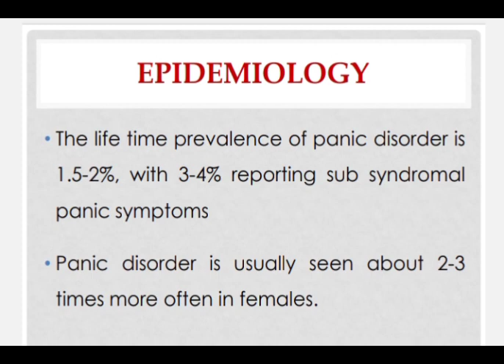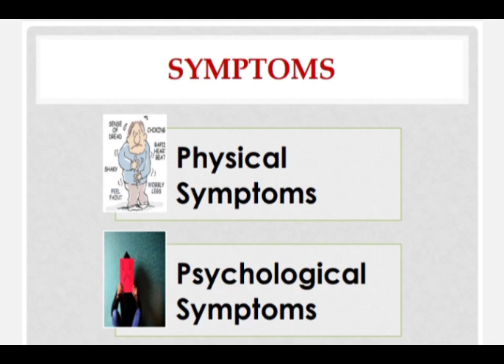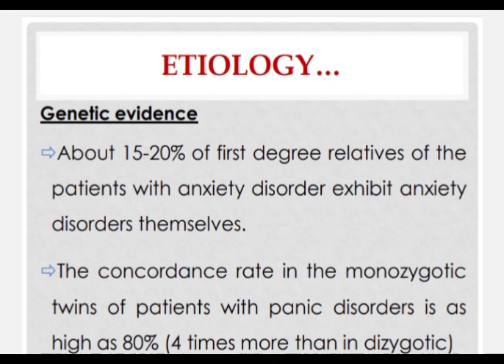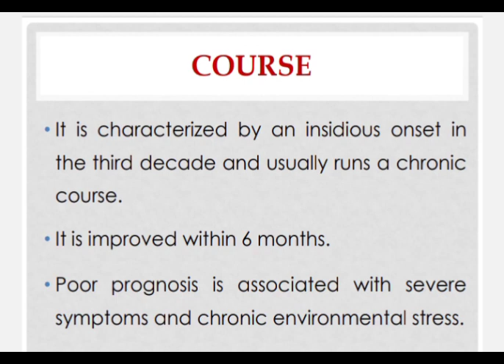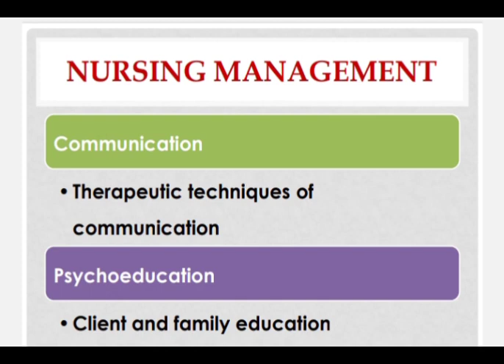Panic Disorders - |( Introduction, Epidemiology, Symptoms, Etiology, Treatment and Management )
Panic Attack

Panic Disorders

• SA panic attack is a sudden episode of intense fear that triggers severe physical reactions when there is no real danger or apparent cause.

• When panic attacks occUr, patient might think he is losing control, having a heart attack or even dying

• Characterized by discrete episodes of acute anxiety.

• Usually sudden in onset,lasts for a few minutes and is characterized by very severe anxiety

Hello friends 👋